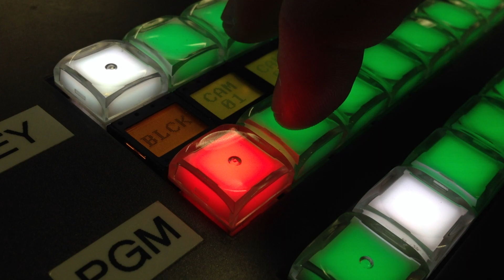Media Production Promo 2020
Interested in storytelling? Learn to capture your audience using state-of-the-art television and audio studios, recording equipment, software, and editing suites.

Effective storytelling brings ideas and issues to life in inventive ways, capturing the hearts and minds of audiences. Formerly, Radio and Television Arts, the Bachelor of Arts in Media Production continues to offer a comprehensive program in the art, craft and business of media. As a media production student, you can concentrate in television and video, radio and sound, digital media, screenwriting, media business, and critical media theory. In your final year, you will complete a major production or research paper and compete to attend the RTA Upfront, an event attended by Canadian broadcasters, production companies, and other media professionals.